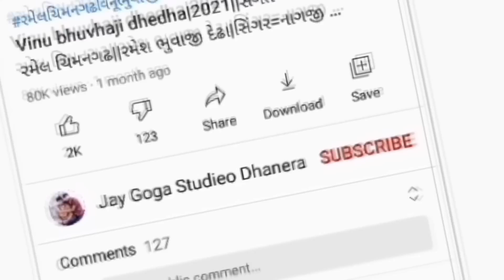Vinu bhuvaji dedha || સધી મા ની ધુણ ||ભાંજણા રમેલ || Nagji Raner || Nagji Shera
લોક ડાયરો, સંતવાણી, દાંડિયા રાસ, ભાગવત સપ્તાહ, કથા, પ્રવચન, ફંક્શન, લગ્નપ્રસંગ,, આલ્બમ સોન્ગ, લાઈવ પ્રસારણ. વગેરે કરી  આપના કોઈપણ વિડિઓ શુટિંગને લગતા કામકાજ માટે અમારો સંપર્ક કરો... Mohan desai 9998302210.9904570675

✴LED Screen
✴4K Drone Camera4K
✴ Crane (Jimi)
✴ 4K & HD Camera
✴ DSLR Camera
✴ HD Live Setup
✴ LED Screen